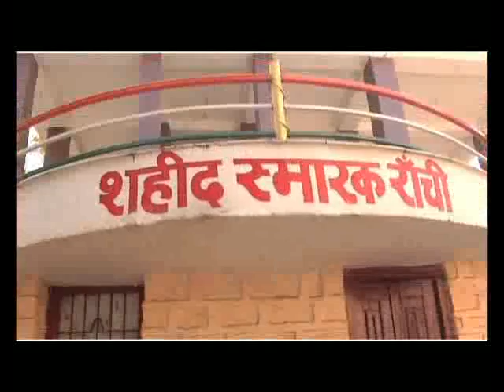Part-2, कौन था वह शख्स जिसने इंग्लैंड को मारी लात! Jaypal Singh Munda